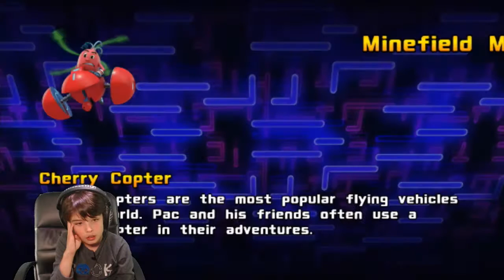Pacman and the gostly adventures 2: The lemon rocket